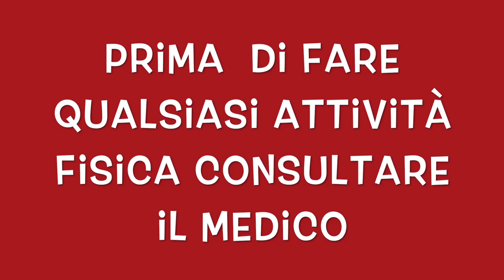ALLENAMENTO BRUCIA GRASSI COMPLETO CON IL GIUBBOTTO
Allenamento completo per bruciare grassi a casa con il giubbotto esercizi di base per perdere peso velocemente.
circuito per dimagrire veloce tutto il corpo allenamento completo.